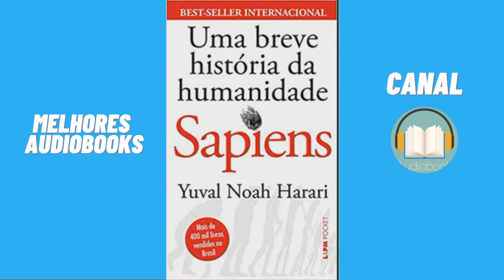Parte 16 - O ideal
O que possibilitou ao Homo sapiens subjugar as demais espécies? O que nos torna capazes das mais belas obras de arte, dos avanços científicos mais impensáveis e das mais horripilantes guerras? Nossa capacidade imaginativa. Somos a única espécie que acredita em coisas que não existem na natureza, como Estados, dinheiro e direitos humanos. Partindo dessa ideia, Yuval Noah Harari, doutor em história pela Universidade de Oxford, aborda em Sapiens a história da humanidade sob uma perspectiva inovadora. Explica que o capitalismo é a mais bem-sucedida religião, que o imperialismo é o sistema político mais lucrativo, que nós, humanos modernos, embora sejamos muito mais poderosos que nossos ancestrais, provavelmente não somos mais felizes. Um relato eletrizante sobre a aventura de nossa extraordinária espécie ? de primatas insignificantes a senhores do mundo.